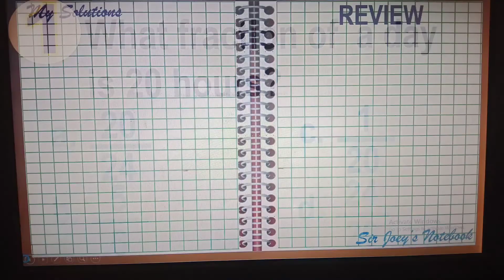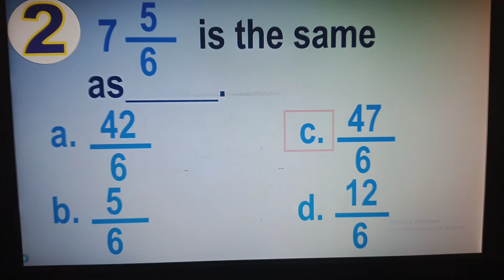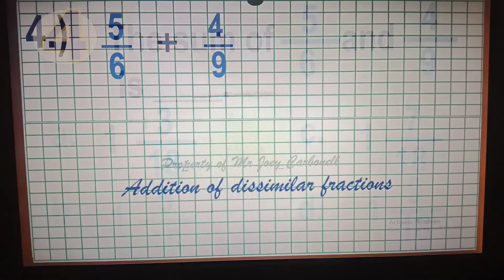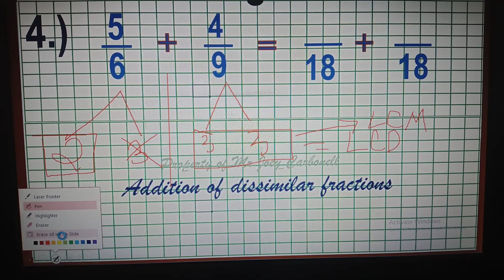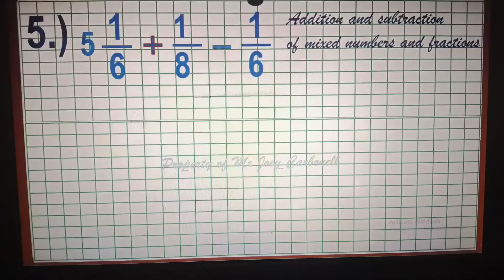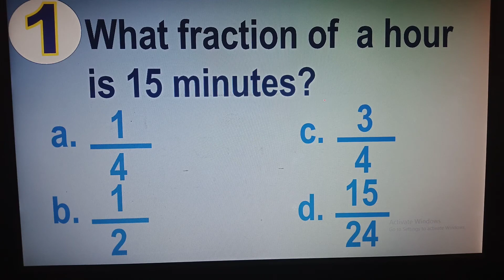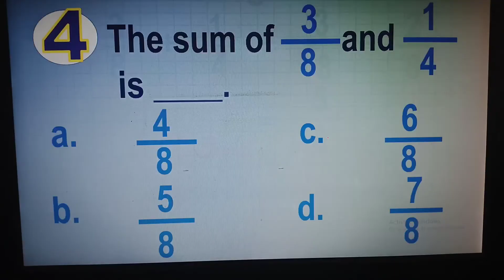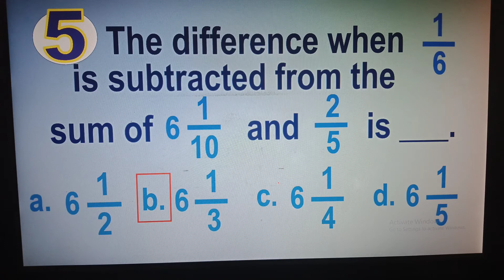Grade 6 Mathematics Quarter 1 Problem Solving Reviewer no. 1